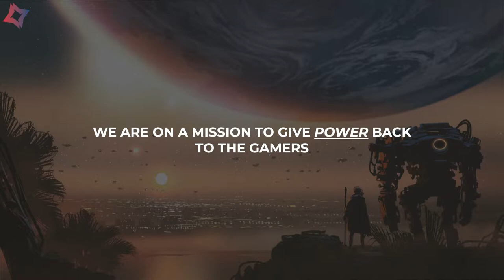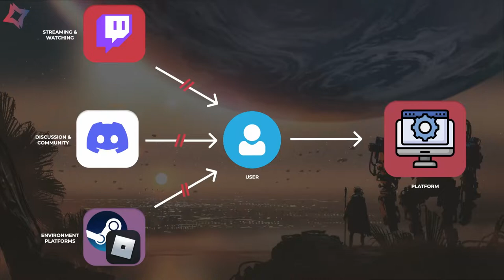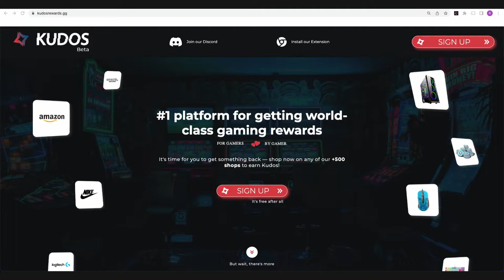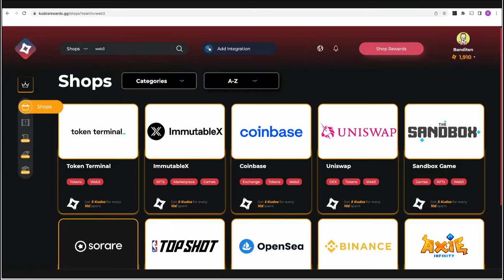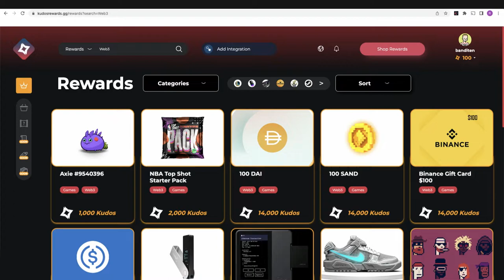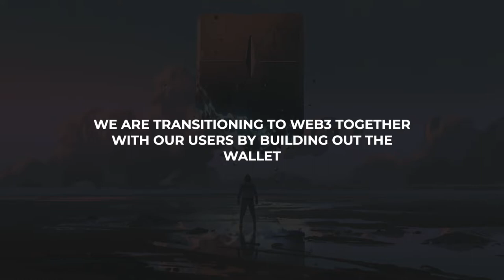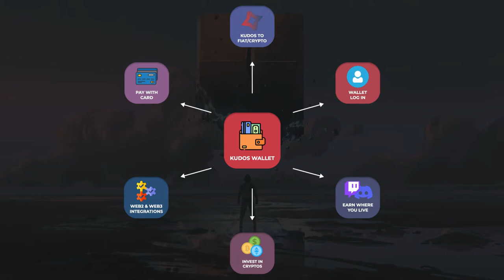Slush Web3 Showcase: Kudos Labs (Co-Founder & Co-CEO Wasae Imran)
Web3 Showcase is one of the nine Product Showcases. A total of 27 startups working at the core of Break of Dawn tech demo their products molding our life in 2030.

Kudos Labs is a Swedish Web3 startup in the Pre-Seed stage. Their team is unifying fintech, e-commerce, and play-to-earn mechanics to revolutionize how gamers are rewarded.